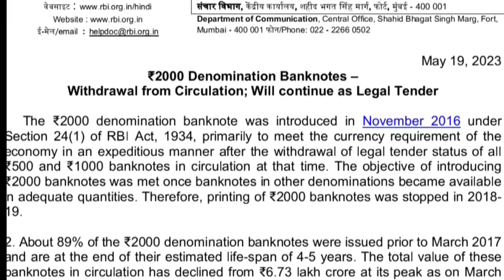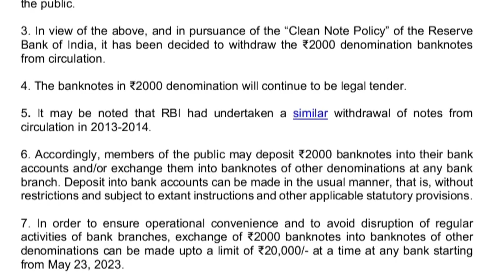2000 rupees 🙄/ரூ.2000 நோட்டுகள் திரும்ப பெறப்படும்.." - வெளியான அதிர்ச்சி அறிவிப்பு| RBI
BREAKING || "ரூ.2000 நோட்டுகள் திரும்ப பெறப்படும்.." - வெளியான அதிர்ச்சி அறிவிப்பு| RBI

புழக்கத்தில் உள்ள ரூ.2000 நோட்டுகளை திரும்பப் பெறுவதாக ரிசர்வ் வங்கி அறிவிப்பு/ரூ.2000 நோட்டுகளை வங்கிகள் வழங்க வேண்டாம் என அறிவுறுத்தல்/2016 நவம்பரில் ரூ.2000 நோட்டுகள் அறிமுகப்படுத்தப்பட்டது/ரூ.2000 நோட்டுகள் அச்சிடுவது 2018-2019ஆம் ஆண்டில் நிறுத்தப்பட்டது/ரூ.2000 நோட்டுகள் செல்லும் எனவும் ரிசர்வ் வங்கி விளக்கம்/2023 செப்டம்பர் 30 வரை ரூ.2000 நோட்டுகளை வங்கியில் கொடுத்து மாற்றி கொள்ளலாம் - ரிசர்வ் வங்கி//5/ரூ.2000 நோட்டுகளை திரும்பப் பெறும் ஆர்.பி.ஐ